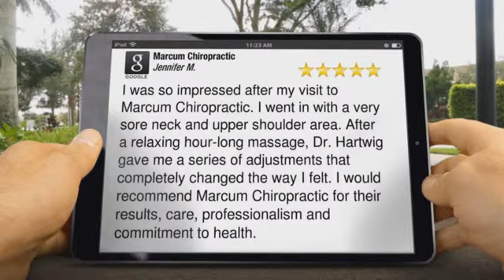Marcum Chiropractic Reviews - Wonderful 5-Star Review by Jennifer M.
Incredible Five Star Review by Jennifer M.

"I was so impressed after my visit to Marcum Chiropractic. I went in with a very sore neck and upper shoulder area. After a relaxing hour-long massage, Dr. Hartwig gave me a series of adjustments that completely changed the way I felt. I would recommend Marcum Chiropractic for their results, care, professionalism and commitment to health."

Marcum Chiropractic Clinic
4310 N Interstate Ave
Portland, Oregon, 97217

Marcum Chiropractic Reviews, Marcum Chiropractic Review, Chiropractor Portland Oregon, Auto Accident Injury Chiropractor, Chiropractic Clinic In Portland Oregon, Dr. Todd Hartwig, Dr. Dale Marcum, Neck Pain, Back Pain, Sciatica, Migraine Headaches